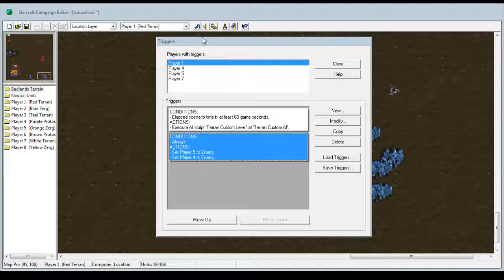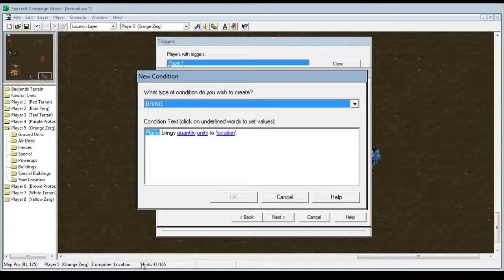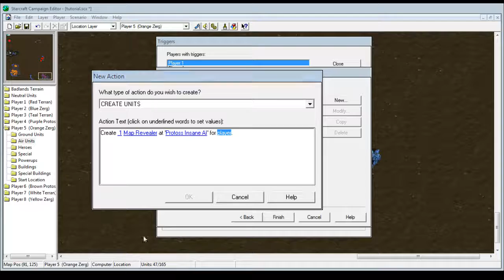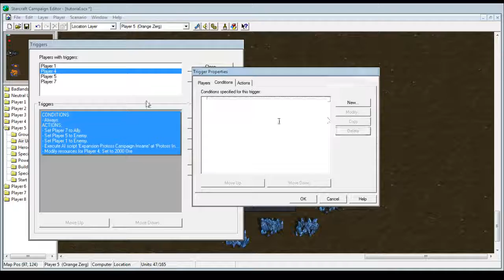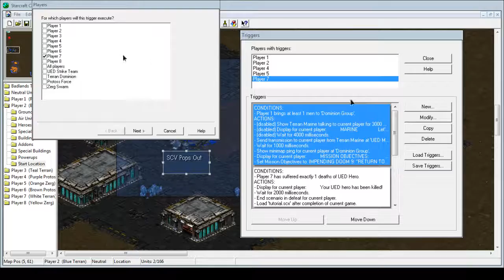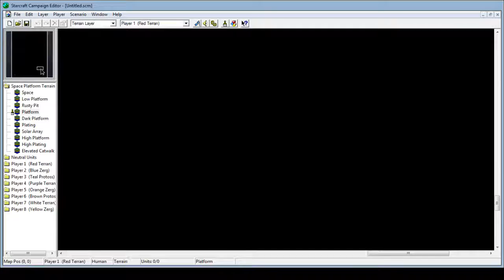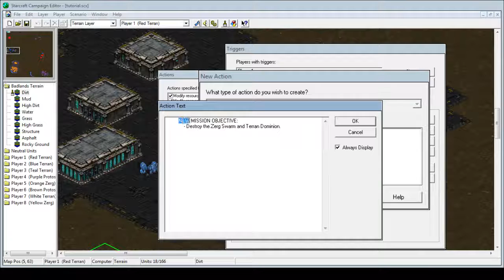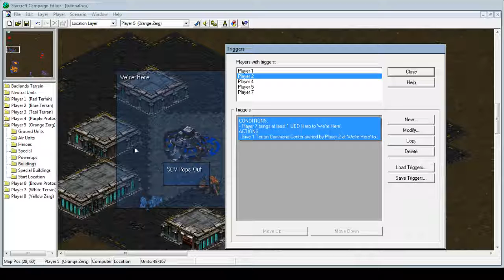StarCraft Tutorial - Various Triggers, Unit Properties, Change Map Terrain Type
This video covers the following basic triggers:
- Bring
- Command
- Create units
- Kill units
- Set invincibility (disable)
- Give units

Building up the trigger foundation of your normal campaign.

Was going to upload the next mission of Dark Cold, but dat difficulty setting.